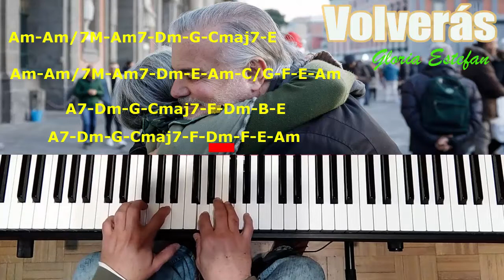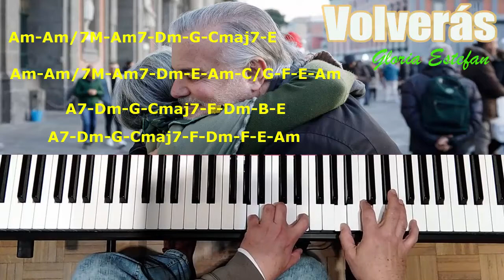Gloria Estefan. Volverás. Acordes en Piano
"Volverás" es una canción del compositor español Rafael Ferro García. Interpetada entre otros por Gloria Estefan en su dicosd "Mi Tierra"
Tonalidad de Lam.